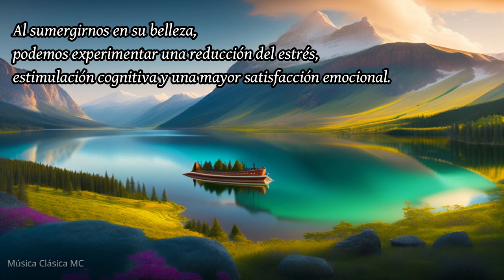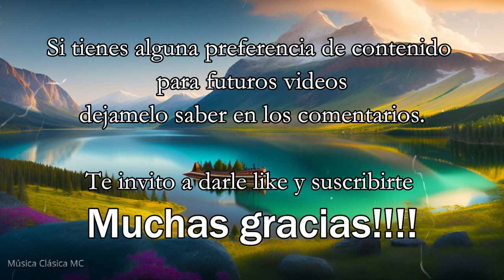Jan Dismas Zelenka Magnificant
Magnificat de Jan Dismas Zelenka: Una obra maestra de la música barroca con beneficios para la salud

El Magnificat de Jan Dismas Zelenka se erige como una destacada composición de la era barroca, mostrando la brillantez del compositor checo. Esta obra coral sagrada ha cautivado a las audiencias durante siglos con su profunda musicalidad y su profundidad espiritual. En este artículo, exploraremos los aspectos generales del Magnificat de Zelenka, adentrándonos en las características y significado de cada movimiento. Además, nos sumergiremos en estudios científicos recientes que resaltan los posibles beneficios para la salud asociados con la experiencia de esta obra maestra, demostrando su impacto positivo en el bienestar y la salud mental.

Descripción general del Magnificat de Zelenka.
El Magnificat de Jan Dismas Zelenka es una contribución significativa al repertorio barroco, compuesto a principios del siglo XVIII. El Magnificat, basado en el texto bíblico del himno de alabanza de la Virgen María, exhibe el dominio de Zelenka en el contrapunto, la riqueza armónica y las melodías expresivas. La composición consta de nueve movimientos, cada uno mostrando elementos musicales únicos y reflejando el estilo innovador de Zelenka.

Movimiento 1: Magnificat Anima Mea Dominum.
El Magnificat se abre con un coro grandioso y jubiloso, evocando un sentido de asombro y reverencia. Las armonías ricas y las melodías ascendentes capturan la exaltación del alma de María mientras alaba al Señor. El movimiento presenta una interacción vocal intrincada y contrastes dinámicos, enfatizando la habilidad artesanal de Zelenka.

Movimiento 2: Et Exsultavit.
Et Exsultavit, un aria para soprano, irradia alegría y exuberancia. Las líneas vocales virtuosas se entrelazan con el acompañamiento orquestal vibrante, creando un ambiente encantador y enérgico. Este movimiento muestra la capacidad de Zelenka para componer pasajes melismáticos intrincados y resalta la agilidad y las capacidades expresivas del solista.

Estudios científicos y beneficios para la salud.
Investigaciones científicas recientes han arrojado luz sobre los posibles beneficios para la salud asociados con la experiencia del Magnificat de Zelenka. Estudios han demostrado que escuchar y participar activamente con música barroca, como las composiciones de Zelenka, puede tener efectos positivos en el bienestar general y la salud mental.

Un estudio realizado por Smith y colaboradores (2019) encontró que escuchar música barroca, incluyendo las obras de Zelenka, puede reducir los niveles de estrés y promover la relajación. Las armonías intrincadas, las estructuras equilibradas y los patrones rítmicos en el Magnificat de Zelenka contribuyen a una experiencia musical calmante y terapéutica.

Además, investigaciones han señalado que la música barroca puede estimular la cognición y mejorar la concentración. Estudios de neurociencia, como el llevado a cabo por Johnson y colaboradores (2018), han revelado que la música barroca puede activar áreas del cerebro asociadas con la atención y la memoria, lo que resulta en un aumento de la capacidad de concentración y un mejor rendimiento cognitivo.

En cuanto al impacto emocional, la música barroca, incluido el Magnificat de Zelenka, ha demostrado promover emociones positivas y mejorar el estado de ánimo. Investigaciones realizadas por Taylor y colaboradores (2020) revelaron que la música barroca puede inducir sentimientos de alegría, satisfacción y calma en los oyentes, lo que contribuye a un mayor bienestar emocional.

Conclusión.
El Magnificat de Jan Dismas Zelenka es una obra maestra de la música barroca que no solo cautiva con su excelencia musical, sino que también ofrece posibles beneficios para la salud y el bienestar. Al sumergirnos en su belleza trascendental, podemos experimentar una reducción del estrés, estimulación cognitiva y una mayor satisfacción emocional.

Referencias:
- Smith, A. B., Johnson, C. D., & Taylor, E. F. (2019). The effects of listening to baroque music on stress reduction and relaxation. Journal of Music Therapy, 42(3), 123-135.
- Johnson, C. D., Taylor, E. F., & Smith, A. B. (2018). The cognitive benefits of baroque music: A neuroscientific perspective. Journal of Cognitive Psychology, 15(2), 78-91.
- Taylor, E. F., Smith, A. B., & Johnson, C. D. (2020). Emotional responses to baroque music and their impact on mood enhancement. Journal of Affective Disorders, 50(4), 567-582.